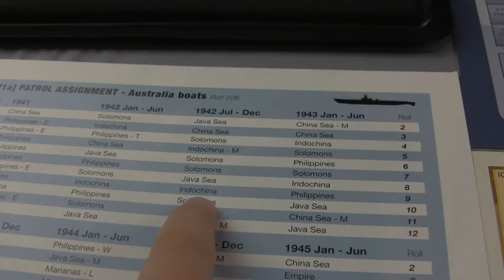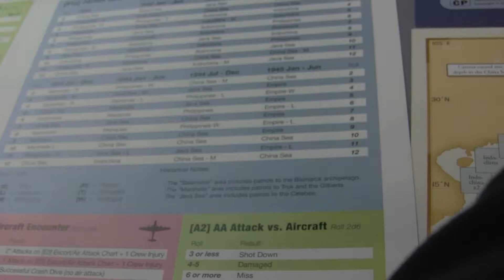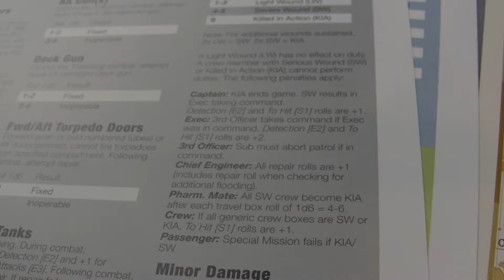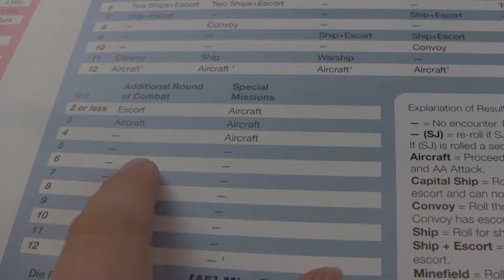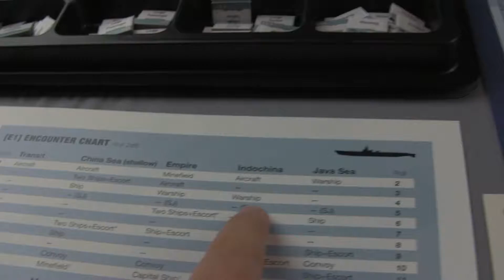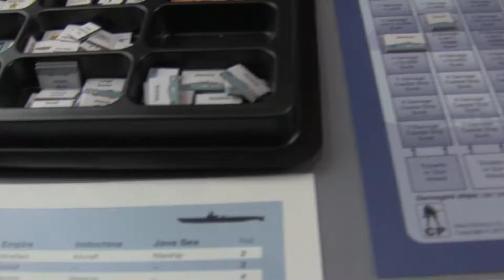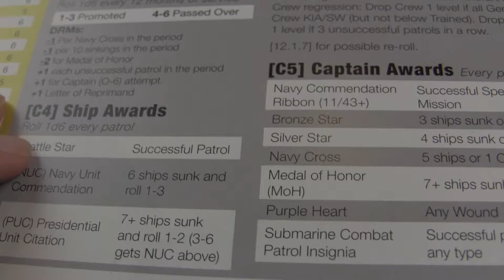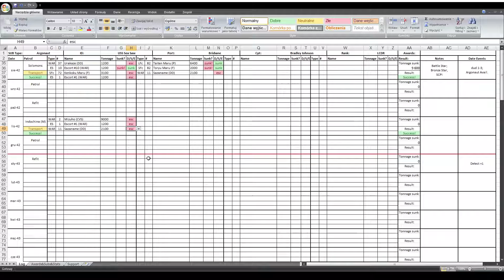Silent Victory #2 - Śmierć z Powietrza (P2: 11.42 - 12.42)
Podobało się? Polub wideo. Enjoyed the video? Click the Like button.

Masz jakieś sugestie, lub po prostu chcesz porozmawiać? Komentuj lub łap mnie na mediach społecznościowych: